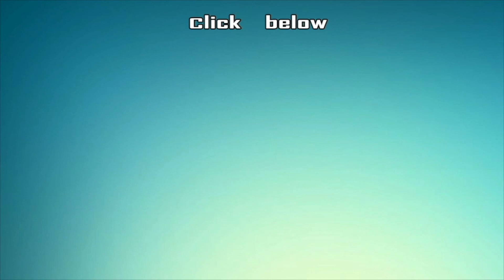சிவகாமியின் சபதம் | Sivagamiyin Sabatham | விபரீதம் | கல்கி | பகுதி 3 | அத்தியாயம் 54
Sivagamiyin Sabatham (Tamil: சிவகாமியின் சபதம், civakāmiyiṉ capatam, Tamil pronunciation: [tɕivagaːmijin tɕabadam], literally 'The vow of Sivagami') is a Tamil historical novel written by Kalki, first serialized in kalki during January 1944 – June 1946, and published as a book in 1948.

The novel begins with the arrival of Paranjothi in the city of Kanchi to attain tutelage under the Tamil saint Thirunavukkarasar. But he ends up saving the damsel Sivagami and her father Aayannar from a mad elephant by throwing a spear at it, almost by reflex. There is considerable unease in the town since the Chalukya king Pulikesi is on his way to attack Kanchi. That night Paranjothi is arrested by the guards and is kept in a cell since Mahendravarman wants to see and jail the young man who saved the life of his most important artists. But Paranjothi manages to escape from the prison with help from Naganandhi, the Buddhist monk who accompanied him to Kanchipuram.

மாமல்லர் தமது நிலை குலைந்த நெஞ்சைத் திடப்படுத்திக் கொண்டு, கனிவு ததும்பிய கண்களால் சிவகாமியை நோக்கினார். "சிவகாமி! உன்னுடைய நம்பிக்கை வீணாய்ப் போகவில்லையே! உனக்கு நான் கொடுத்த வாக்குறுதியை நிறைவேற்றத்தானே வந்திருக்கிறேன்? நூறு காத தூரம் காடும் மலையும் நதியும் கடந்து வந்திருக்கிறேன். பசி பட்டினி பாராமல் இராத் தூக்கமில்லாமல் வந்திருக்கிறேன். நான் ஏறி வந்த குதிரை ஏறக்குறையச் செத்து விழும்படி அவ்வளவு வேகமாய் வந்தேன். சற்று முன்பு நான் கூறிய கடுமொழிகளையெல்லாம் மறந்துவிடு. யார் மேலேயோ வந்த கோபத்தை உன் மீது காட்டினேன். இத்தனை நாளைக்குப் பிறகு நம்முடைய சந்திப்பு இப்படிக் கோபமும் தாபமுமாயிருக்குமென்று நான் நினைக்கவில்லை. எவ்வளவோ ஆசையோடு எத்தனையோ மனக்கோட்டை கட்டிக் கொண்டு வந்தேன்! - போகட்டும், சிவகாமி! புறப்படு, போகலாம்!"

"பிரபு! மன்னியுங்கள்! இப்போது நான் வரமாட்டேன், என் சபதம் நிறைவேறிய பிறகுதான் வருவேன்." "சிவகாமி! இது என்ன வார்த்தை? என்னுடன் வருவதற்கு உனக்கு விருப்பம் இல்லையா, என்ன? தாமதிக்க நேரமில்லை." "இளவரசே! என் சபதத்தை நிறைவேற்றி வையுங்கள். பாதகன் புலிகேசியைக் கொன்று, வாதாபி நகரத்தைச் சுட்டெரித்து விட்டு, உங்கள் அடிமையின் கையைப் பிடித்து அழைத்துச் செல்லுங்கள். அப்போது நிழல் போல் உங்களைத் தொடர்ந்து வருவேன்." "சிவகாமி! உன் சபதத்தை அவசியம் நிறைவேற்றி வைக்கிறேன். ஆனால் அதை நிறைவேற்றுவது எளிதல்ல. பெரும்படை திரட்டிக் கொண்டு, தக்க ஆயுத பலத்தோடு வரவேண்டும். இதற்கெல்லாம் அவகாசம் வேண்டும்; பல வருஷங்கள் ஆகலாம்..."

"பல்லவ குமாரர்தானா இப்படிப் பேசுகிறீர்கள்? வீரமாமல்லரா இப்படிப் பேசுகிறீர்கள்? புலிகேசியைக் கொன்று வாதாபியை வெற்றி கொள்வது அவ்வளவு கடினமான காரியமா? இந்தப் பேதை தெரியாமல் சபதம் செய்து விட்டேனே?... பல்லவ குமாரா! தாங்கள் காஞ்சிக்குப் போய் இராஜ்ய காரியங்களைக் கவனியுங்கள். இந்த ஏழைச் சிற்பியின் மகளைப்பற்றிக் கவலை வேண்டாம்! நான் என்ன பாண்டிய ராஜகுமாரியா, சோழன் திருமகளா தாங்கள் கவலைப்படுவதற்கு? நான் எக்கேடு கெட்டால் தங்களுக்கென்ன? என் சபதம் எப்படிப் போனால் என்ன?" என்று சிவகாமி கசப்புடன் பேசினாள். "சிவகாமி! நீதான் பேசுகிறாயா? நீ பழைய சிவகாமிதானா?" என்றார் மாமல்லர்.

"இல்லை, பிரபு! நான் பழைய சிவகாமி இல்லை; புதிய சிவகாமியாகி விட்டேன். என் வாழ்க்கை கசந்துவிட்டது, என் மனம் பேதலித்து விட்டது. இந்தப் புதிய சிவகாமியை மறந்து விடுங்கள். ஒரு சமயம் தங்களிடம், 'அடியாளை மறக்க வேண்டாம் என்று வரம் கேட்டேன். இப்போது, 'மறந்துவிடுங்கள்' என்று வரம் கேட்கிறேன்!" என்றாள் சிவகாமி. "சிவகாமி! கேள்! நீ புதிய சிவகாமியானாலும் நான் பழைய மாமல்லன்தான். உன்னைப் பிரிந்திருந்த காலத்திலெல்லாம் ஒரு கணமேனும் உன்னை நான் மறக்கவில்லை. இரவிலும், பகலிலும், கனவிலும் நனவிலும், அரண்மனையிலும் போர்க்களத்திலும், என்ன செய்தாலும் யாரோடு பேசினாலும், என் உள்ளத்தைவிட்டு நீ ஒரு கணமும் அகலவில்லை. உன் பேரில் நான் கொண்ட பரிசுத்தமான காதலின் மேல் ஆணை வைத்துச் சொல்லுகிறேன். நீ செய்த சபதத்தை நிறைவேற்றி வைக்கிறேன். இப்போது என்னோடு புறப்படு!" என்று மாமல்லர் உணர்ச்சி மிகுதியினால் நாத் தழு தழுக்கக் கூறினார்.